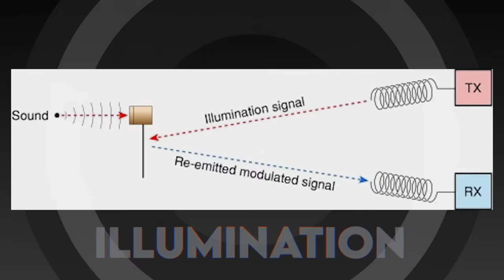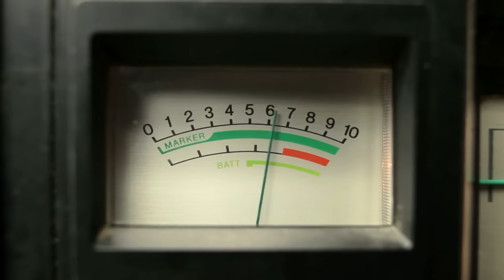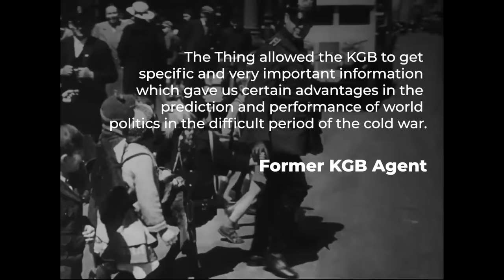How Russian children and the KGB trolled America for years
FOR SEVEN YEARS, SOVIET AGENTS SPIED ON THE AMERICAN EMBASSY UNDETECTED

In 1945, Soviet children presented the ambassador with a gift to commemorate the friendship of the US and the Soviet Union. A hand-carved wooden replica of the Great Seal of the United States.

The ambassador was so pleased with the carving that he hung it in his office at the official ambassador residence in Moscow: the Spaso house.

But the wooden carving was more than just a decoration.

Now hanging on the wall, just behind the ambassador's desk was a state of the art, high-frequency listening device that was completely undetectable.

The intelligence community called the device "The Thing".

And The Thing was on the office wall of five different ambassadors over 7 years.

This was an electronic listening device that -- didn't require electricity.

⁍ TWF on SOCIAL (in order of importance)